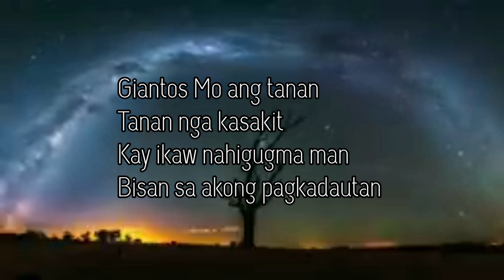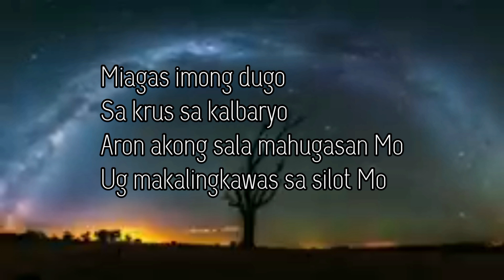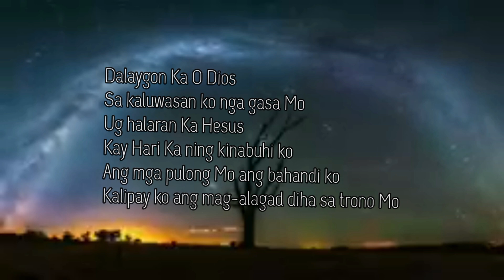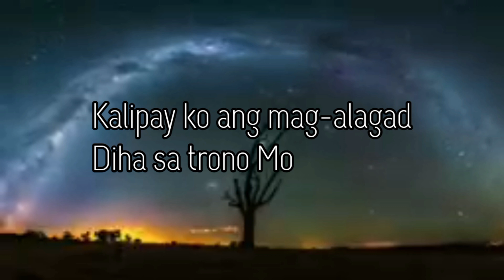Giantos Mo by Sola lyric video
Song: Giantos Mo
Words/Melody: Norman Proclaim
Artists: Sola
..for worship purpose only 💖
God bless 🙏🏻

Title: GIANTOS MO
Words & Melody: Norman Proclaim

Verse:
        Giantos Mo ang tanan
        Tanan nga kasakit
        Kay Ikaw nahigugma man
        Bisan sa akong pagkadaotan
Verse 2:
       Miagas Imung Dugo
      Sa krus sa kalbaryo
      Aron akong sala mahugasan Mo
      Ug makalingkawas sa silot Mo
Chorus:
       Dalaygon ka O Dios
      Sa kaluwasan Ko nga Gasa Mo
      Ug Halaran ka Hesus
      Kay Hari Ka ning kinabuhi ko
      Ang mga Pulong Mo ang bahandi ko
      Kalipay ko ang mag-alagad diha sa trono Mo
Bridge:
     Akong ituboy ang Ngalan Mo
     Kay diha Kanimo Hesus
     May kadaogan ko
    Ang tanan kong pagsalig
    Diha lang Kanimo